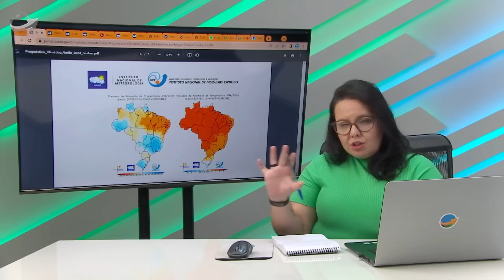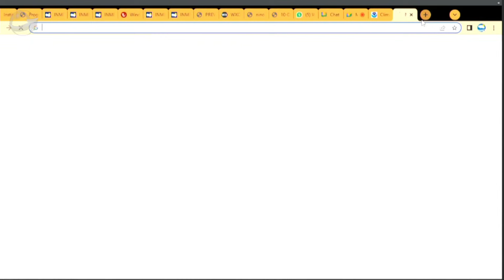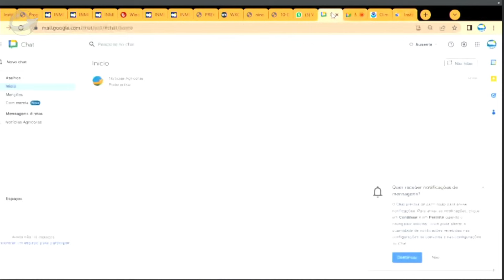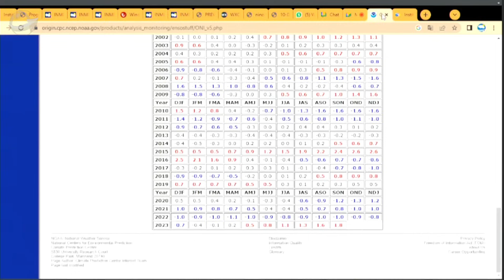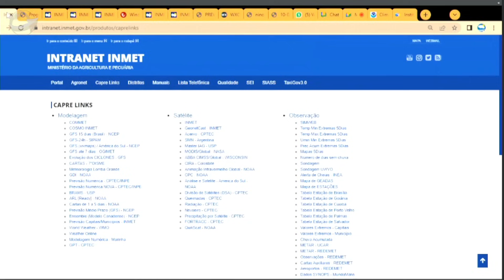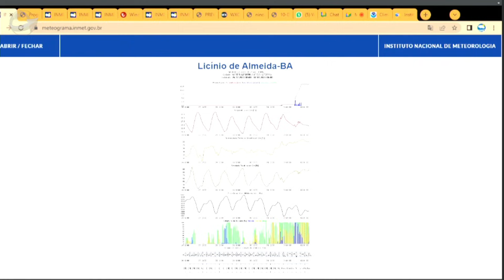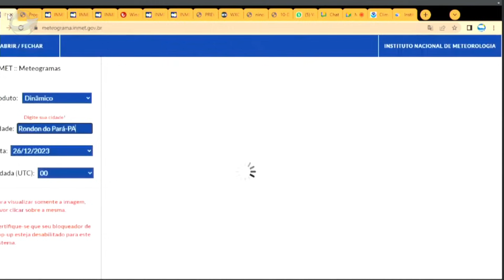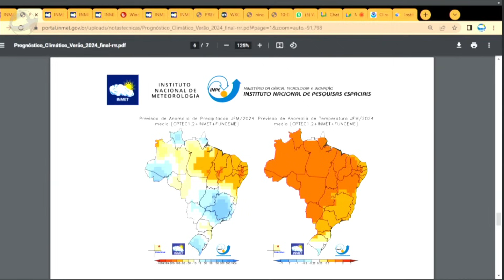Chuvas mais volumosas e distribuídas chegam ao Brasil na virada de 23/24; calor persiste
A meteorologista discute as expectativas para o verão, que começou em 22 de dezembro e se estende até 20 de março. Segundo o prognóstico do Instituto Nacional de Meteorologia, o trimestre de janeiro a março tende a apresentar chuvas abaixo da média na região Nordeste, enquanto outras áreas do país podem esperar precipitações acima da média. Este padrão de chuvas é influenciado pelo fenômeno El Niño, que teve um pico em dezembro e deve continuar afetando o clima até março.

Além das previsões de chuva, o vídeo também aborda as temperaturas esperadas para o período, que continuam elevadas, mantendo o calor persistente em grande parte do Brasil. Essas condições climáticas são de particular interesse para os produtores rurais, que dependem dessas informações para planejar suas atividades agrícolas e pecuárias.

O vídeo do "Notícias Agrícolas - Oficial" é uma ferramenta valiosa para agricultores, agrônomos e todos os envolvidos no setor agrícola brasileiro, fornecendo informações cruciais para o planejamento e a tomada de decisões baseadas em dados climáticos confiáveis.